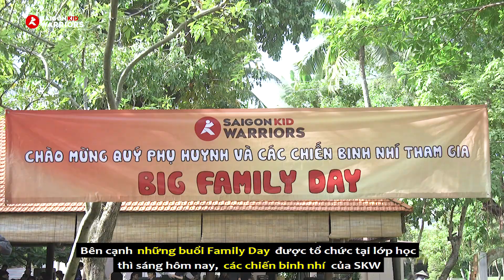Các chiến binh nhí SAIGON KID WARRIORS 2 bùng nổ năng lượng tại ngày hội BIG FAMILY DAY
Sáng ngày 19/7, các chiến binh nhí Saigon Kid Warriors đã có một buổi dã ngoại vui tươi và đầy ý nghĩa bên cạnh các HLV cùng cha mẹ của mình tại khu du lịch Văn Thánh.